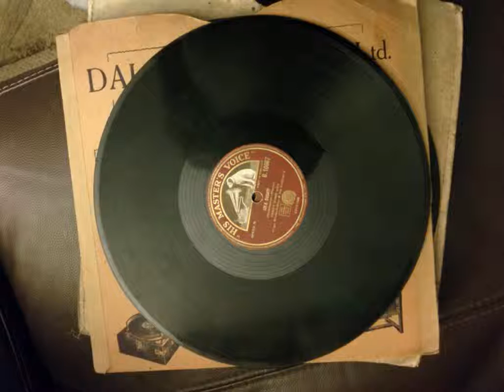music hall: jack pleasants - ding dong